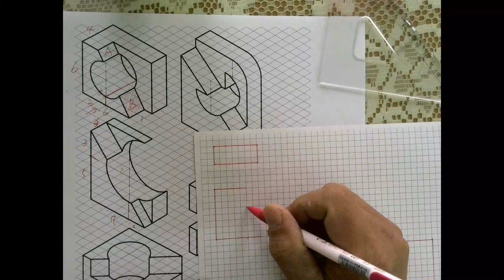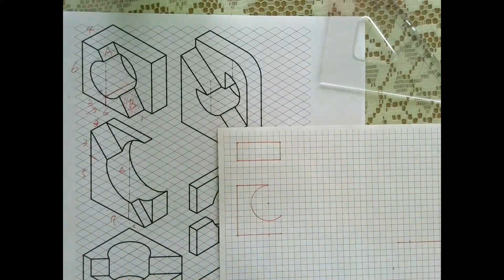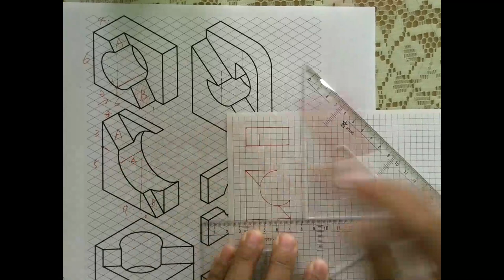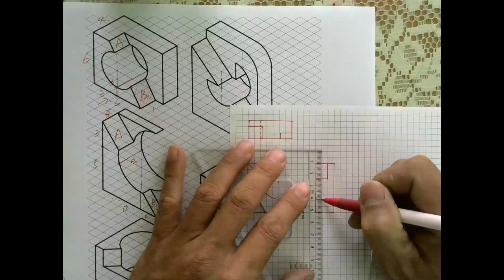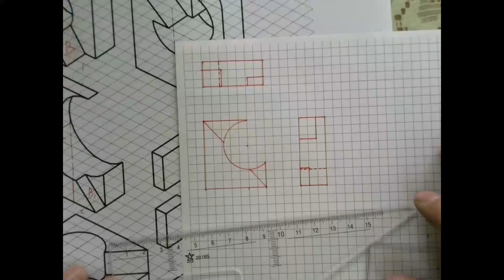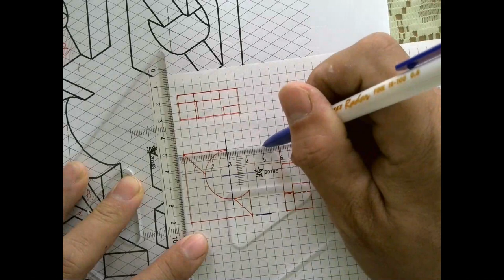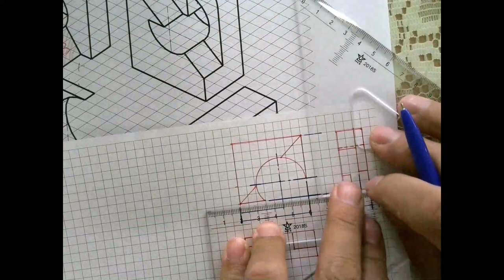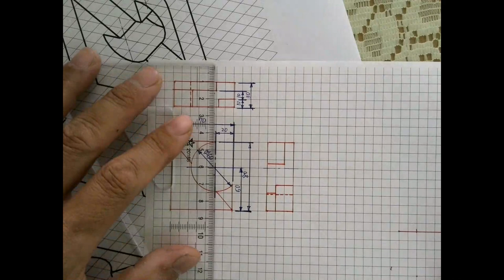圓的切割第二題